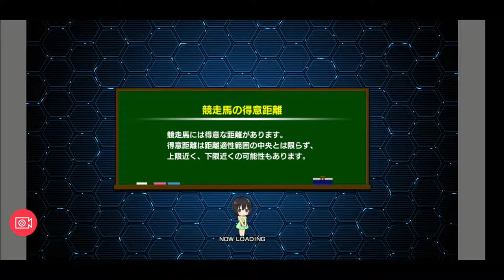【スタポケ 26-19】WBC6度目の挑戦、WBCT 【スターホースポケット ：競馬ゲーム 】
残り3週。
最後の挑戦になるか？